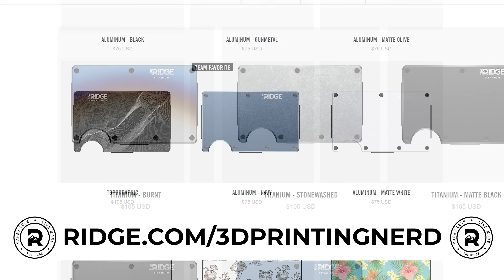3M is 3D PRINTING PTFE? // Fan Mail Friday!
ONE BIG GIVE - 3D Printing Nerd team at Seattle Childrens

You can support what we do in many way!

Find Me Socially!

Want to send me something?
3D Printing Nerd
USA